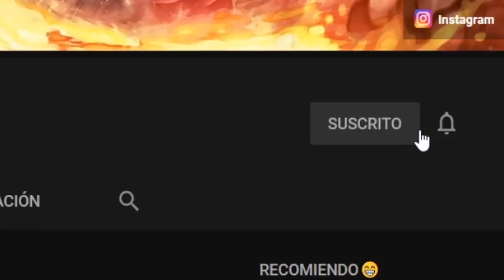SINESTREA | ¡NUEVO HÉROE! | REVIEW, GUÍA y CONSEJOS - ARENA OF VALOR Español [Sempiterno]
▶Los mejores videos de Arena of Valor y próximamente League of Legends Wild Rift (Lol Mobile)

Sinestrea AoV

Sinestrea Guide

Sinestrea Build

Arena of Valor Sinestrea Gameplay , Liên Quân Sinestrea , ROV Sinestrea